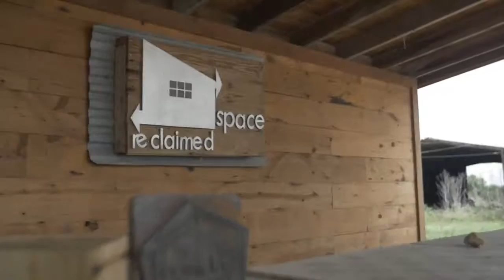Reclaimed Space, Episode 1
Tracen, Founder of Reclaimed Space, saw the waste produced in construction and knew there was a better way. So, he's set out to build sustainable cabins out .

Reclaimed Space produces a fraction of the waste of normal home construction. With the help of landowners and local artisans, he's making sure the community .

When you're handling enough money to build a house, it's imperative to be organized and transparent to foster great client relationships. OWNIT Run your .

Tracen is sure to include clients in the design process so, when delivered, his cabins are everything they expected and more! OWNIT Run your whole business .